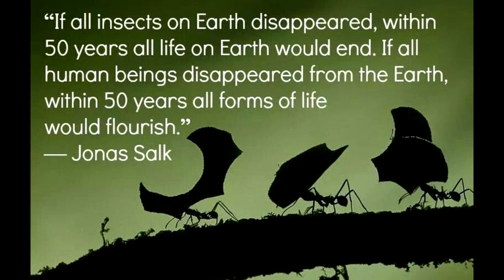Insects are Awesome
I-N-S-E-C-T-S
Creepy crawly little insects pollinate flowering plants.
Creepy crawly little insects help break down and dispose of wastes.
Creepy crawly little insects are the sole food source for many animals.
Creepy crawly little insects are beautiful, interesting individuals.

Insects are an important part of the biosphere.
Without insects, all life on Earth would end.
So, be kind to insects, everybody.
Don't look down on them; they're very important.

Insects are awesome. Yes, indeed.
I-N-S-E-C-T-S

Creepy crawly little insects move by walking, flying, or sometimes swimming.
Creepy crawly little insects help aerate the soil so that plants can grow.
Creepy crawly little insects are the most numerous animals on Earth.
Creepy crawly little insects deserve to be treated with respect.

I-N-S-E-C-T-S